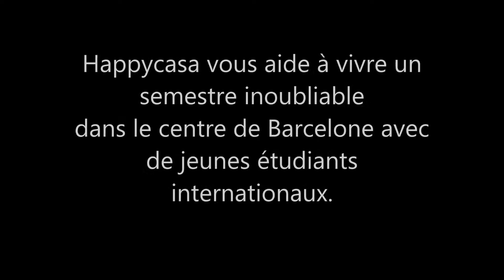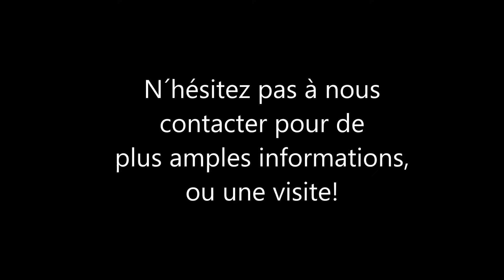Chambre à louer sur Barcelone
Appartement en colocation dans le centre de Barcelone Eixample droit

N'hésitez pas à nous consulter pour de plus amples informations!